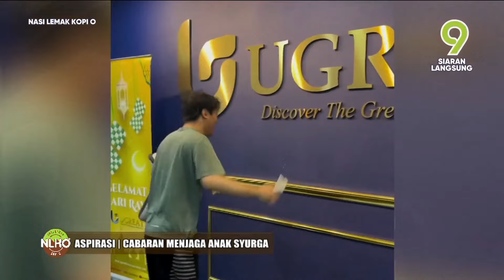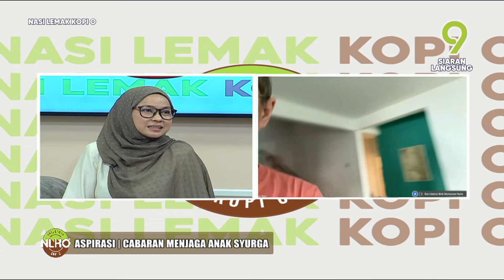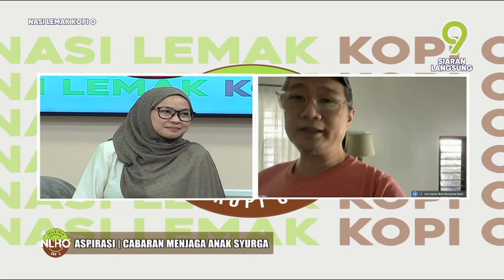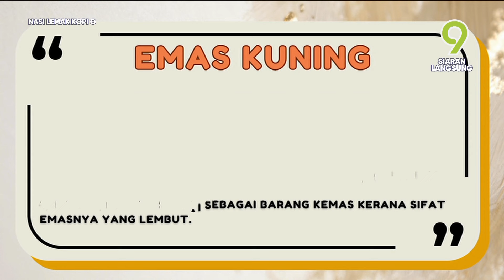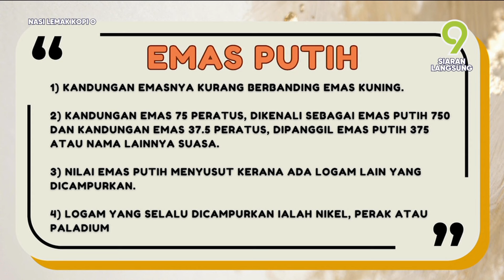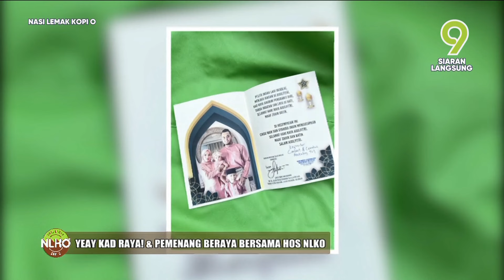[FULL] Nasi Lemak Kopi O (2024) | Fri, Apr 19 - Aspirasi: Cabaran Menjaga Anak Syurga | Tonton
Topik:
1. Aspirasi: Cabaran Menjaga Anak Syurga
2. Tampil Berseri Sepanjang Lebaran
3. Kualiti Emas Diyakini
4. Yeay Kad Raya! & Pemenang Beraya Bersama Hos NLKO
Sebuah program bual bicara yang mengetengahkan gaya hidup kontemporari serta mengangkat ikon-ikon tempatan yang menarik. Saksikan Nasi Lemak Kopi O musim baharu bersama gabungan hos yang versatil seperti Erra Fazira, Fizo Omar, Fakhrul Radhi dan dimeriahkan lagi dengan Heliza Helmi, Barr Zaizan, Affizza Azmi, Saree Abdullah, Irfan Ali, Syamira Nazir dan Qila Shahirah.